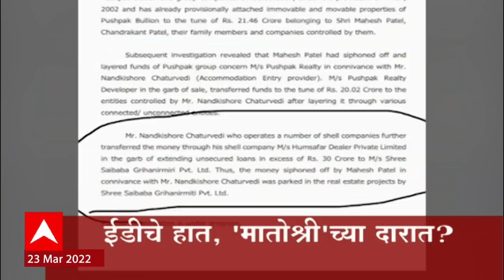ABP Majha Marathi News Headlines 8PM 23 03 2022